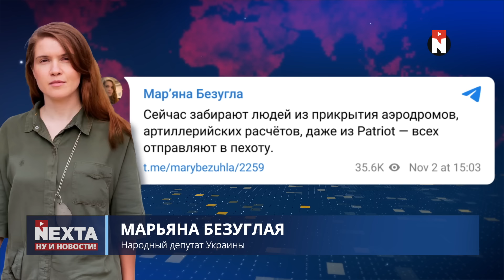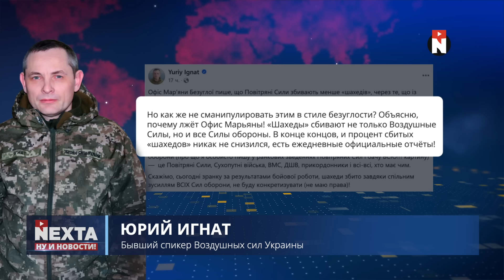Эрдоган ставит Путина на место / Резкое заявление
Канал с ЛУЧШИМИ моментами из наших выпусков — ​​⁠​⁠@nextamoment

00:00 Ну и новости
01:09 Украинский скандал
02:34 Дефицит ПВО России
04:01 Турецкая пощёчина Кремлю
05:06 США готовятся к протестам?
07:31 Убийство популярной белки
08:46 Атака на короля
09:51 Безразличие Лукашенко
10:26 Без комментариев
11:12 Спасибо за поддержку!